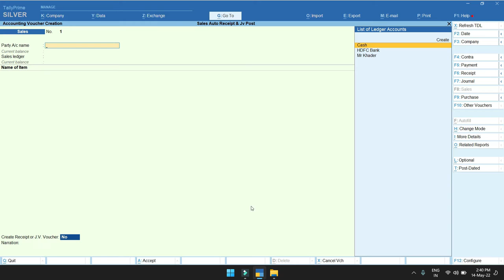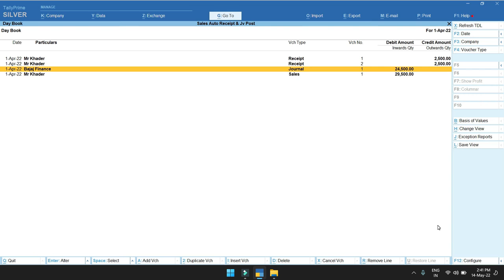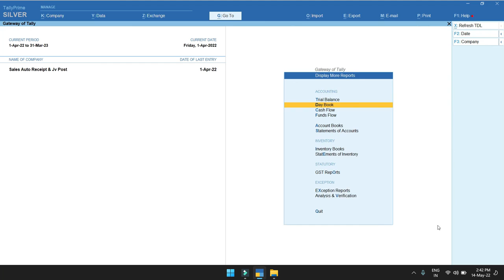T-077- Auto Sales Receipt & Journal Entry. [Telugu] | Tally Customization